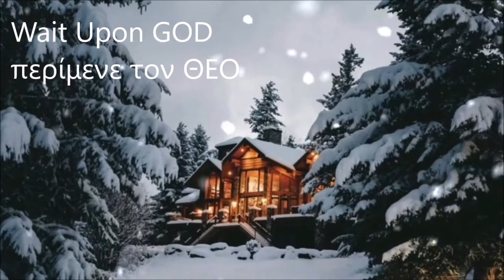Peaceful Smooth Music|1 Hour| Wait Upon GOD, Prayer, Healing Soul, Relaxing, Stress Relief Music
Wait upon GOD (GREEK: περίμενε τον ΘΕΟ)
Peaceful Smooth Music|1 Hour| Wait Upon GOD, Prayer, Healing Soul, Relaxing, Stress Relief Music. It can be used as background music for study & work & focus & deep sleep too.

Psalm 5:3 (King James Version) My voice shalt thou hear in the morning, O Lord; in the morning will I direct my prayer unto thee and will look up.

Are you looking for the perfect relaxation music? This is great for Alone with GOD & meditation & sleep. It will help you to relax and get better sleep. It is also very effective for people suffering from anxiety, stress, depression, and many other mental health problems.

Dear friend, I wish you prosperity in all things and good health in your body, just as your soul prospers (3 John 1:2). I pray for true peace for you. Because he cares for you, he loves you!

✤ Alone with GOD---Meditate and think to God's word and sleep peacefully in God's word.
✤ Music to relax, meditate study, read, or sleep. Stress Relief Music, Positive Energy, this music is perfect to combat anxiety, stress, or insomnia as it facilitates relaxation and helps us eliminate bad vibrations. They can also use this music as a background for meditation bible words or sleep relaxation.

✤ Hey There!! Welcome to the “Light of Dawn Gospel Music” YouTube Channel. We started this channel with the simple purpose of creating a place you can visit whenever you want to get the peace you deserve. Here, you'll find music for being Alone with GOD, Meditation on the word of GOD. music for calm, music for studying, music for serenity, music for listening, and relaxing music.
✤ Thank you so much for listening and leaving feedback. Every day, I monitor your input and try to improve more and more.